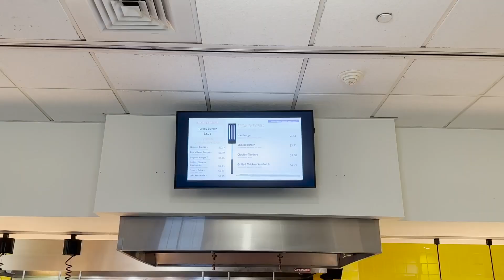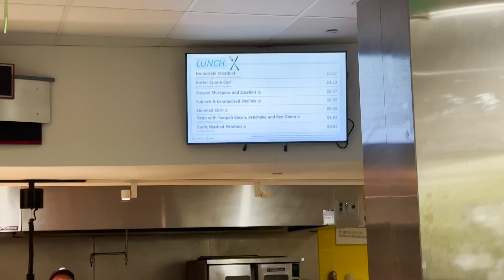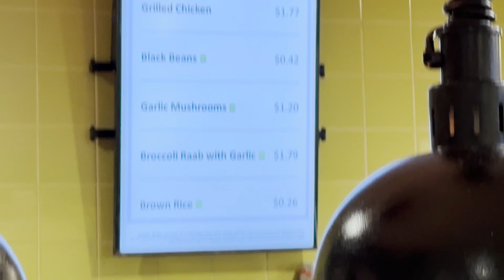Amerika'da Yemekhane Turu 2023 | TURCA Binghamton | C4 Dining Hall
Binghamton Üniversitesi çift diploma programı öğrencileri olarak üniversitemizin yemekhanelerinden C4'u gezdik!